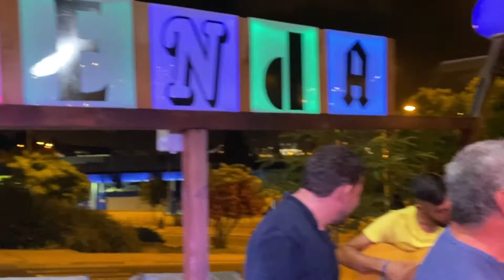La Flaca - David Hormigo feat. Carlos García y Juanma Lara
Un bonito homenaje al gran Pau Donés y su Jarabe de Palo el que David Hormigo y sus amigos hicieron en Senda con LA FLACA.